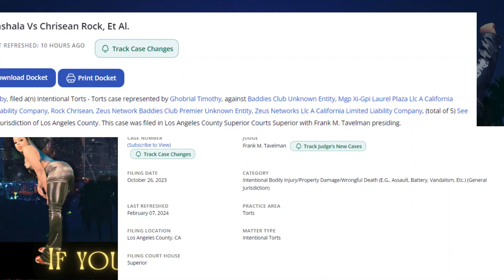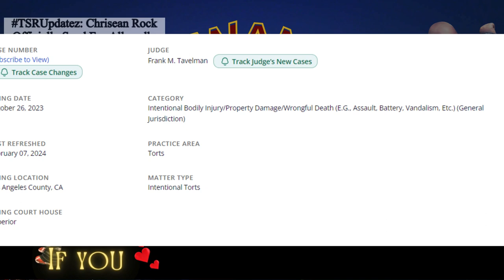Will she face the music or let it continue to play? Her next song should be called the rap sheet!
In this latest episode with Chrisean Rock, we dive into the question of whether she will face the music and address the charges against her or continue to let her rap sheet play on.

Chrisean facing charges in two seperate instances. Is she going to face the music or are they going to let her slide? Scoot up and let's talk.